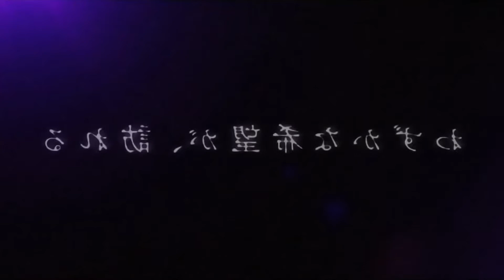Violet Evergarden The Movie (2020) Official Trailer (subtitles)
•● Violet Evergarden The Movie (2020) ●•
🌸Story:
A story of love that shakes the heart, a deep music that echoes deep in the heart, and a beautiful image that attracts and keeps the heart.
An original sequel to the TV anime which aired in 2018, the movie will follow "auto memory doll" Violet, still unable to forget about her former employer Gilbert, who taught her of love. One day, she meets his older brother Dietfried, who tells her that she should forget about Gilbert and move on - but it is impossible for her. Shortly after, Violet receives a call from a young client, while the post office discovers a letter with no address sitting in their warehouse.
🌸Staff:
Original Work: Akatsuki Kana.
Direction: Ishidate Taichi.
Character Design: Takase Akiko.
Chief Animation Direction: Takase Akiko.
Animation Work: Kyoto Animation.
🌸Cast:
Ishikawa Yui as Violet Evergarden.
Namikawa Daisuke as Gilbert Bougainvillea.

🌸Name: Violet Evergarden the Movie (2020).
Type: Movie.
Studio: KyoAni.
Source: Light Novel.
Released: September 18, 2020.
Episode: 1 (2 hour 20 min).
Genres: Drama, Fantasy, Slice of Life, Romance.

🌸Theme Song: WILL by TRUE.

©Akatsuki Kana/Kyoto Animation/"Violet Evergarden" Production Committee

➤ RDV chaque SAMEDI à 18H30.

● Questions fréquentes ●•
☾ Je ne suis pas YouTubeuse. Je partage ma passion de la lecture et des bons programmes visuels et musicaux ainsi que du random avec vous
☾ J'achète mes bouquins au Forum
☾ Je monte mes vidéos avec iMovie (technique du pauvre), je fais mes miniatures avec Canva.
☾J'ai pleins de chouchous mais :
-mes animes favoris sont SAO et Cr*** A***
-mes mangas favoris sont Red Eyes Sword et Yona Princesse de l'aube
-mes webtoons favoris sont Adonis (Delitoon) et SubZero (Webtoon).
-mes romans favoris sont Un monde sans fin, Entretien avec un vampire, Les Hauts de Hurlevent
-mes films favoris sont Zootopie + Le labyrinthe du silence
-mes séries favorites sont Outlander + Lucifer
-mes dramas favoris sont à ce jour Goblin + My love From the star

Xoxo
【KuroNeko】